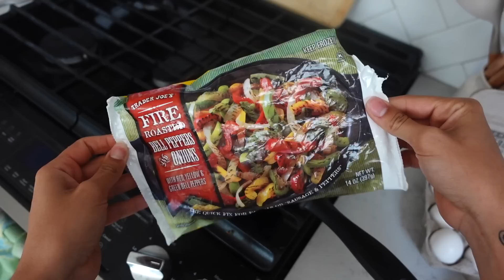WHAT I EAT IN A DAY! to gain lean muscle